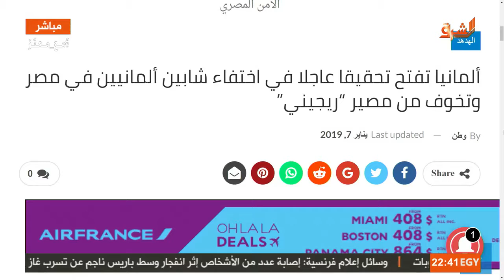بعد تنازلة عن الجنسية المصرية.. معتز مطر يعرض رسالة مؤثرة من المواطن المصري بعد وصولة المانيا!!